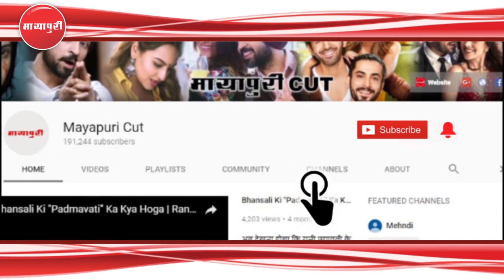"Shakti - Astitva Ke Ehsaas Ki" Serial 5th June 2018 Full Episode | On Location Shoot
सीरियल शक्ती अस्तित्व के एहसास की में हरमन सौम्या को ढुढते ढुढ़ते अपनी फ्रेंड जसलीन से शादी कर लेता है। जी हां पर ये शादी कितनी असली है आनेवाले ऐपिसोड में इस बात का खुलासा होगा अगर आपको यकिन ना हो तो ज़रा इसे देखिए.